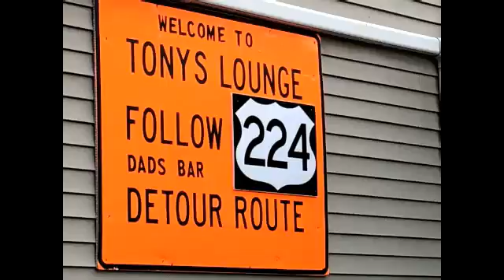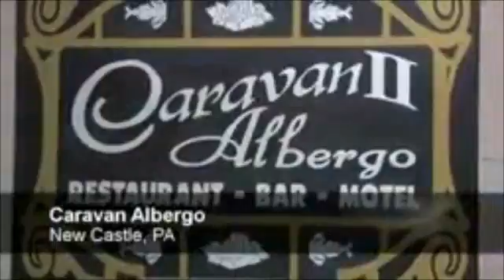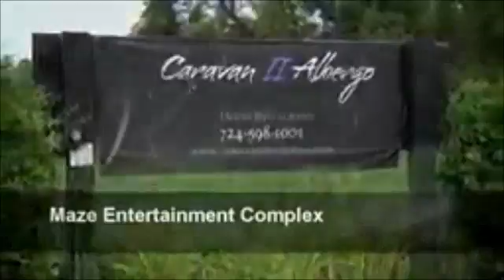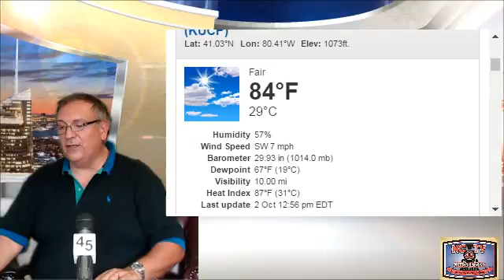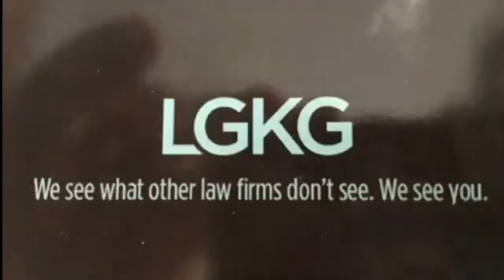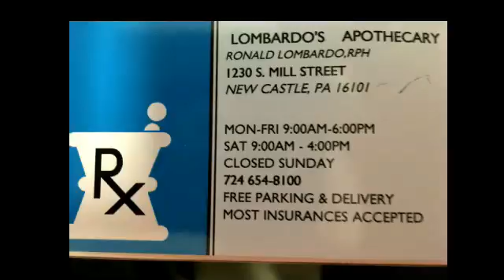NCTV45 NEWSWATCH NIGHTLY WEDNESDAY OCT 2 2019 WITH ANGELO PERROTTA